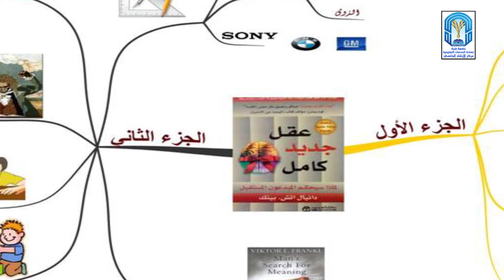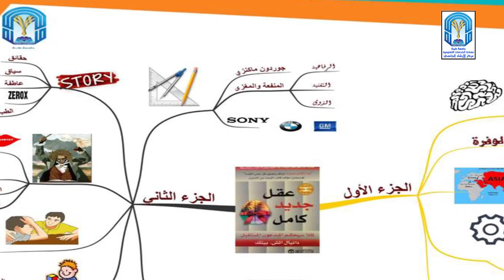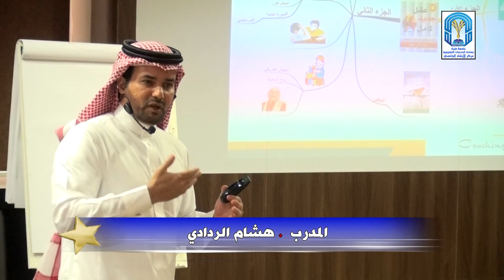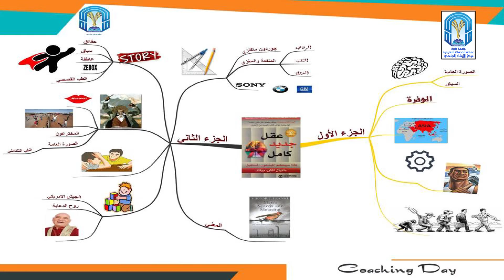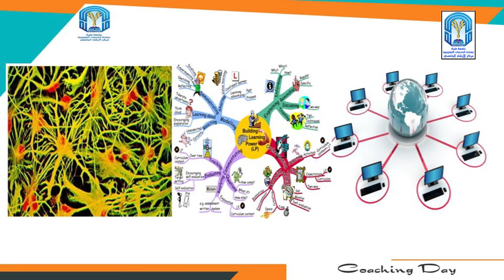نشاط الكوتشينج (القوة الكامنة للخرائط الذهنية) للكوتش هشام الردادي -جامعة طيبة 1437هـ